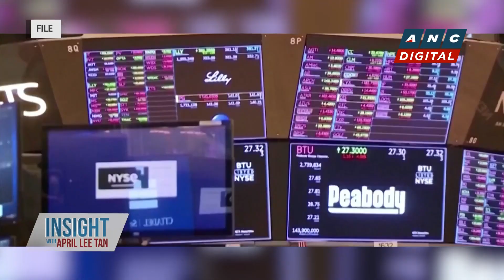Insight with April Lee Tan: What should your portfolio look like in 2024? | ANC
April Lee Tan talks to Jun Neri of BPI and Marvin Fausto of COL Investment Management for their insight on what investors' portfolio should look like in 2024.